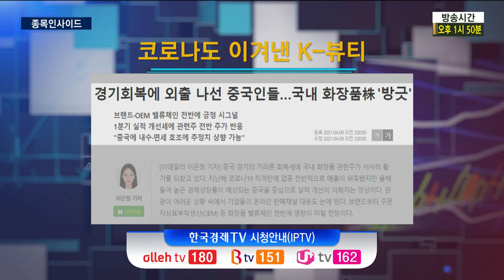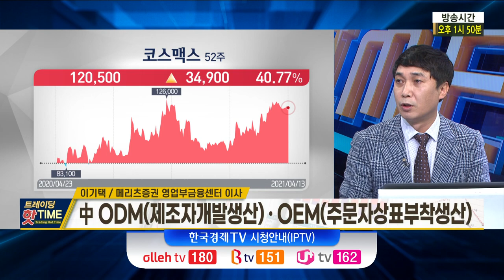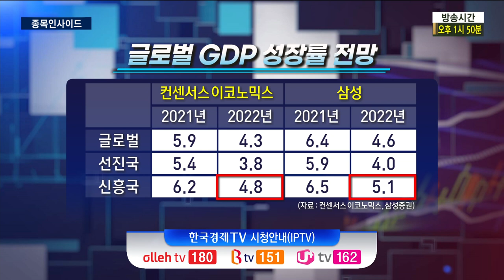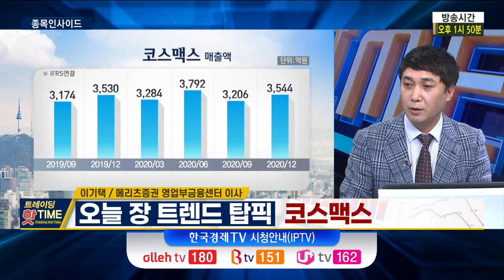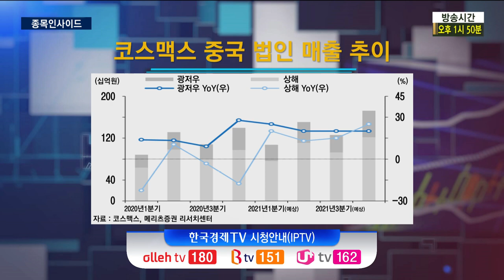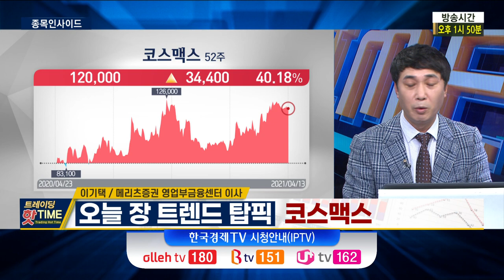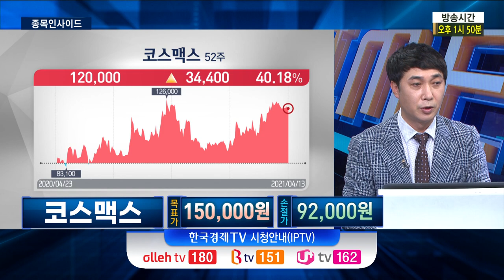코로나도 이겨낸 K-뷰티! 중국향 수출기대 코스맥스 주목/이기택의 종목인사이드/트레이딩핫타임/한국경제TV